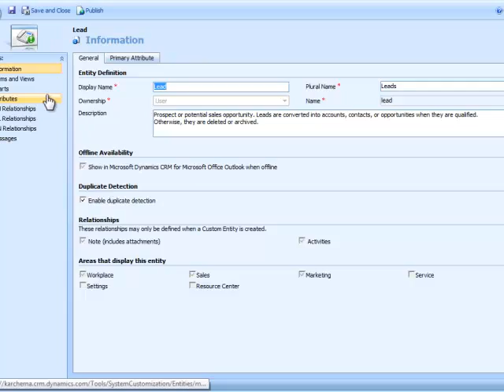Add Lead Disqualify Reason To Microsoft CRM 4.0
How to add and edit the lead disqualify reasons in Microsoft CRM 4.0.